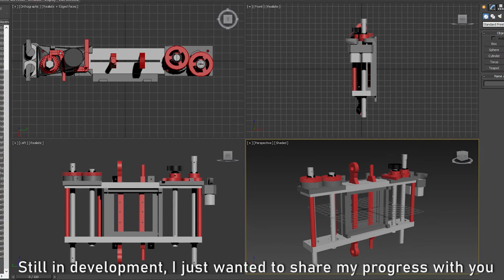3D Printed camera shutter with speed control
This is work in progress and teaser for my new channel. This shutter will be part of my DIY large format analog camera and when I'm satisfied with results, I will release .stl files on thingiverse with tutorial on "how to assemble" This shutter uses arduino to control delay between fireing shutter curtains witch means that we can use any shutter speed.

Please like and sub for new content
Cheers

Intro: Luka Hrgović & Allen Šenkovski